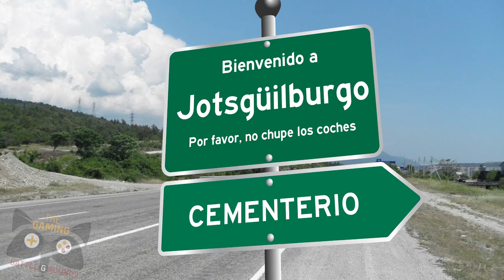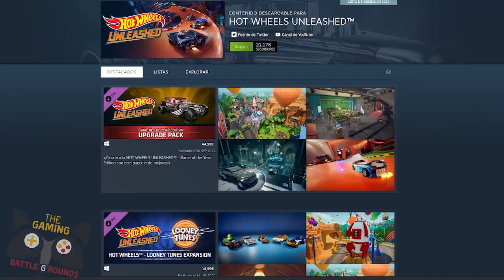Hot Wheels Unleashed :: Reseña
Os lo advertimos, tenemos material nuevo y no tenemos miedo a enseñarlo!
Joaky21, Zeru y Mistheart vuelven con una reseñita de un juego de conducción de cochecitos de plastico: Hot Wheels Unleashed.

Aquí nuestras opiniones sobre las palomas, lamer vehículos a motor y la salsa barbacoa de los videojuegos rapidos: el eurobeat.

Dadle a like, que no os cuesta nah!
Y un comentario nos hace ilu.

Eurobeat: 越田Rute隆人 — Get It Done
Gracias a Texas Country Reporter por el metraje del coleccionista de Hot Wheels